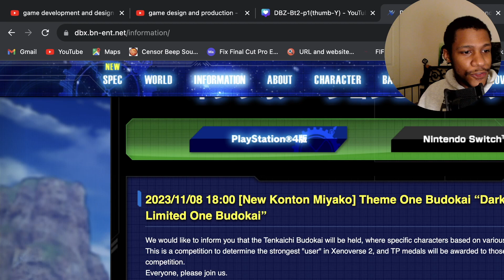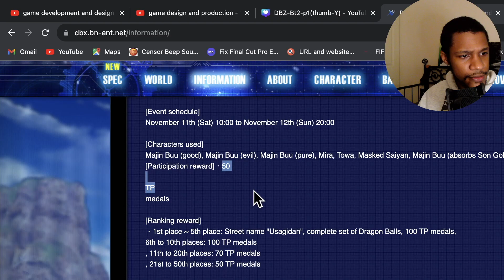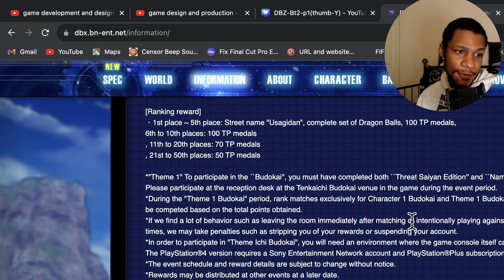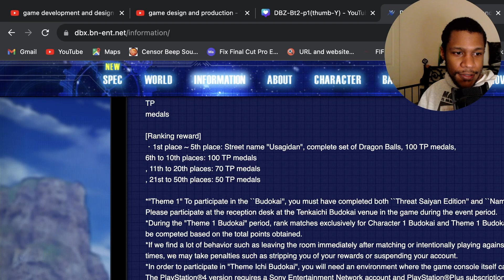FREE Dark Demon World Tournament In Dragon Ball Xenoverse 2 (Limited Time)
Dark Demon World Budokai Event In Dragon Ball Xenoverse 2. The video includes information directly from Dragon Ball Xenoverse 2 & explains the Dark Demon World Themed Budokai!

DRAGON BALL XENOVERSE 2 gives players the ultimate DRAGON BALL gaming experience! Develop your own warrior, create the perfect avatar, train to learn new skills & help fight new enemies to restore the original story of the DRAGON BALL series. Join 300 players from around the world in the new hub city of Conton & fight with or against them.